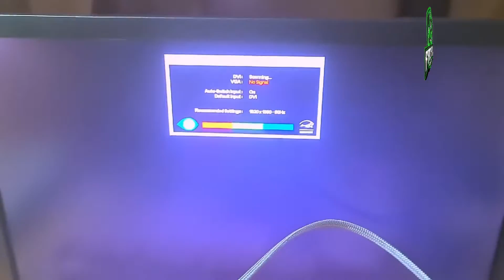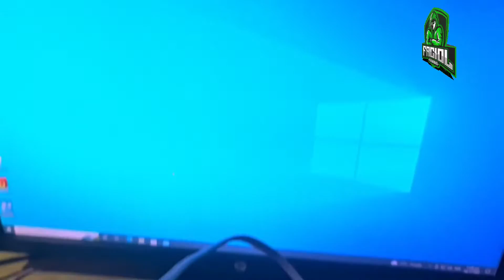KVM Set up for Diskless Internet Gaming Cafe Hollyland 1080p FHD